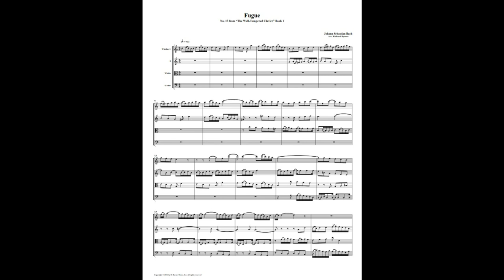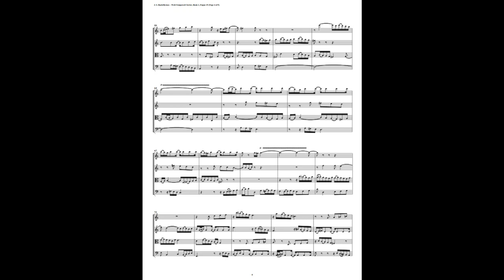J.S. Bach - Well-Tempered Clavier: Part 1 - Fugue 15 (String Quartet)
This is an arrangement by Richard Byrnes for 2 Violins, Viola, and Cello.